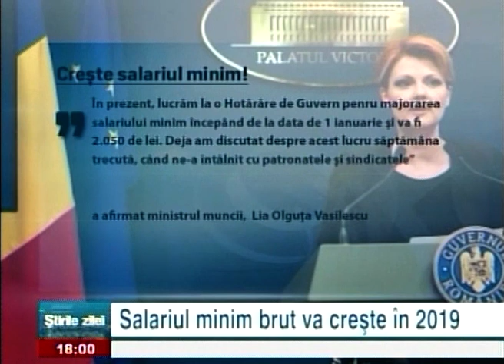Salariul minim brut va crește în 2019